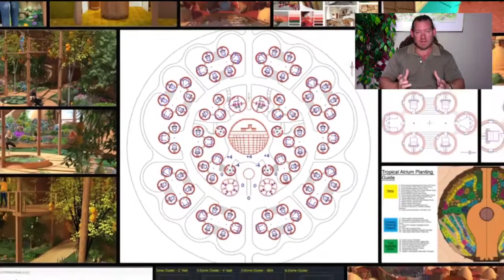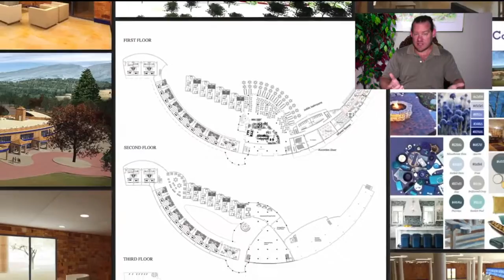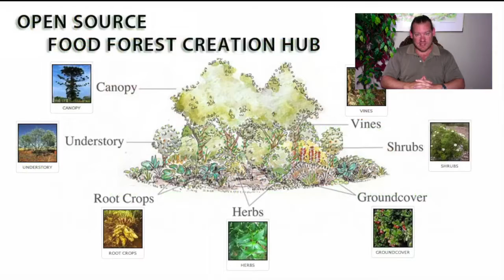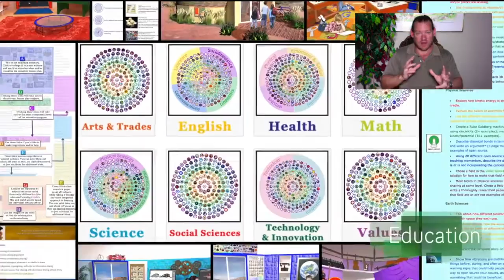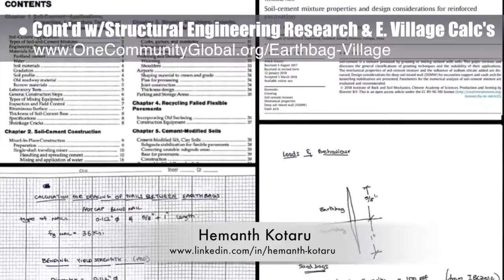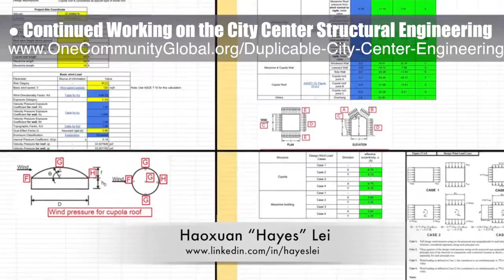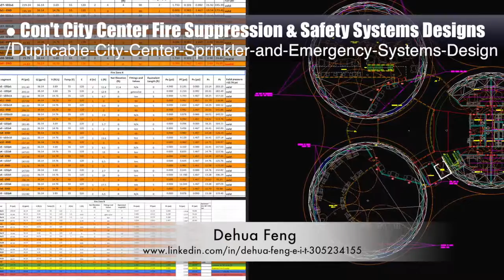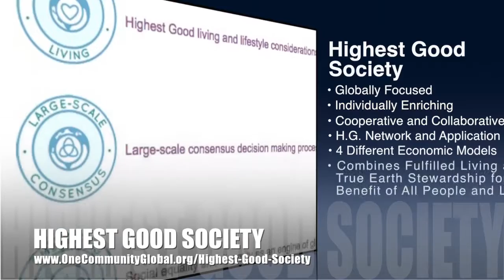One Community Progress Update #280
Restoring Local-level Decision Making | Highest Good Communities | Cooperating for the Highest Good | Diverse Sustainability | Sustainability on the Planet | Caring for Nature | Creating A World that Works for Everyone | One Community | Weekly Progress Update #280

RESTORING LOCAL-LEVEL
DECISION MAKING INTRO: @:35
RESTORING LOCAL-LEVEL
DECISION MAKING SUMMARY: @12:06

Artist: VUKE